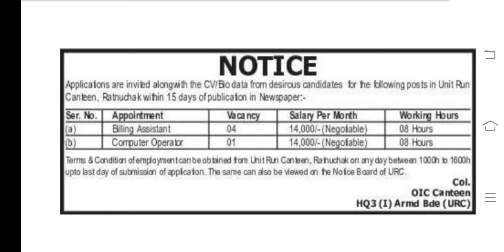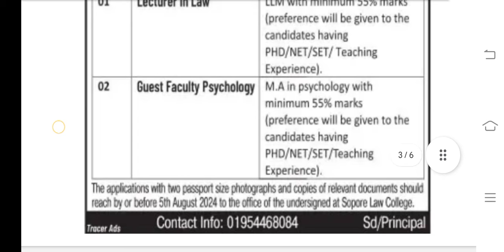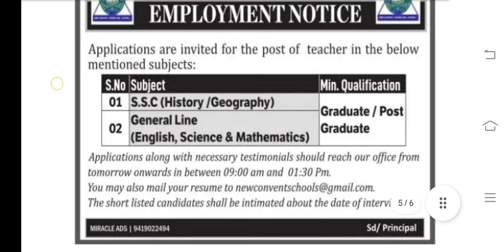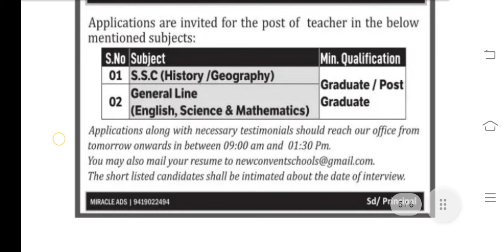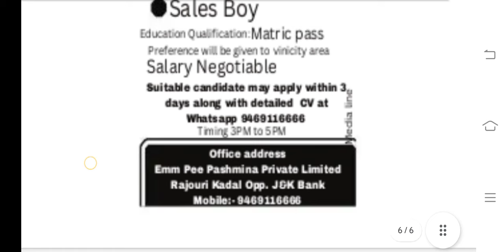Private Jobs In J&K || Date: 25 July 2024